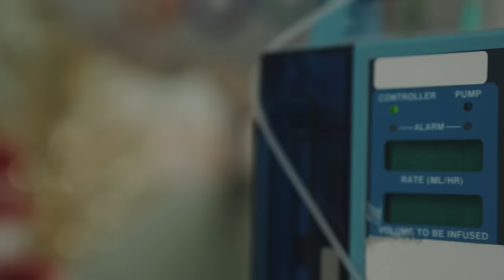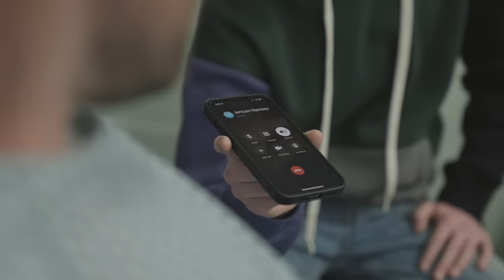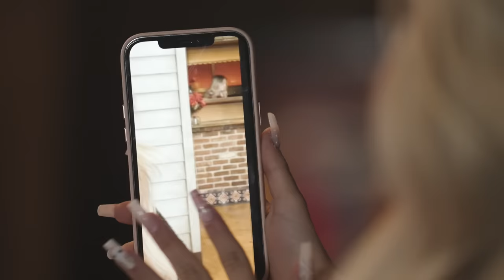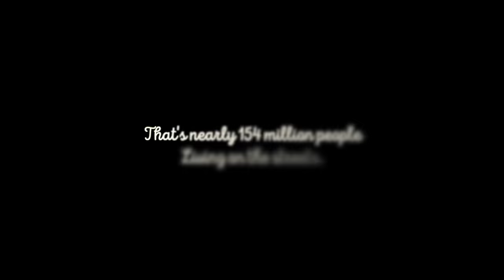Homeless Girl Gets FIRED FOR STEALING, Boss Lives To REGRET His Decision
Shalom bbys it’s Piper Rockelle.  Hope your day is great but better watching homeless girl gets fired for stealing, manager lives to regret his decision. I hope you enjoyed part one of this holiday special. You won’t believe what happens in part two. It’s shocking! Keep liking, sharing and commenting if you want more videos like this in 2022. Merry Christmas, Happy Holidays and thank you for being such kind souls. 🌟
(THIS VIDEO IS SCRIPTED, AND FOR ENTERTAINMENT. no one was harmed and there's no substance use in this video)

👚! BBYMERCH!👚